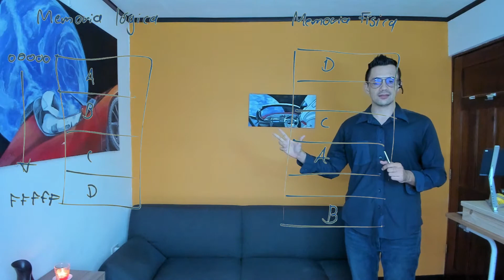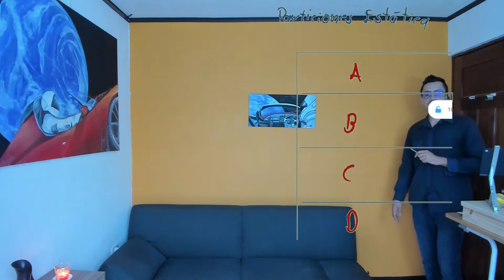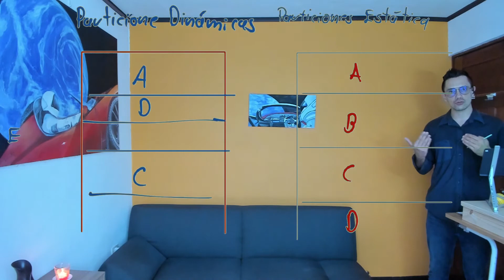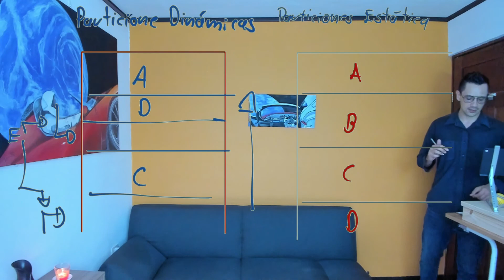Arquitectura de Computadoras I S6 01 Presentación de la clase